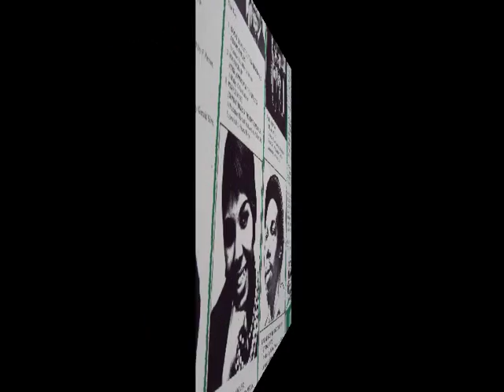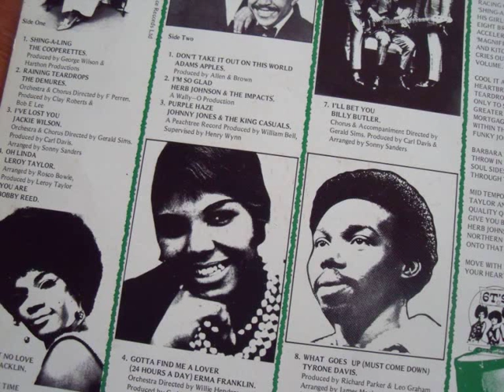the young hearts ... a little togetherness